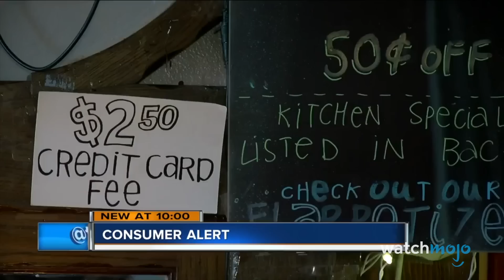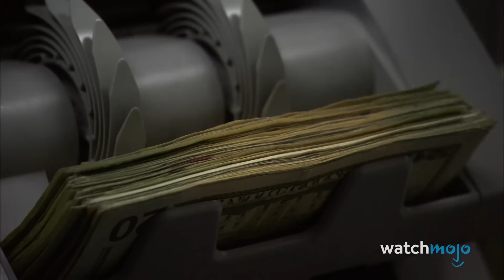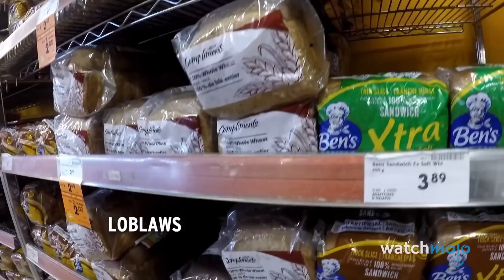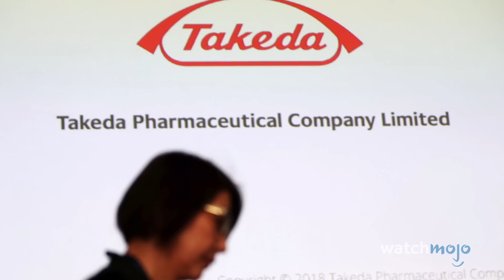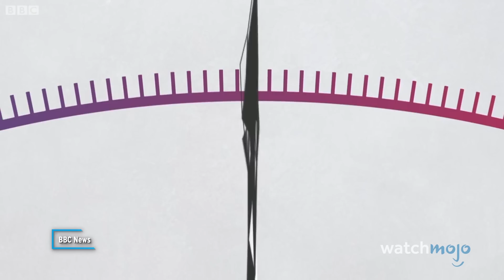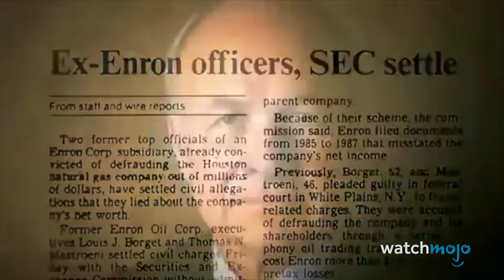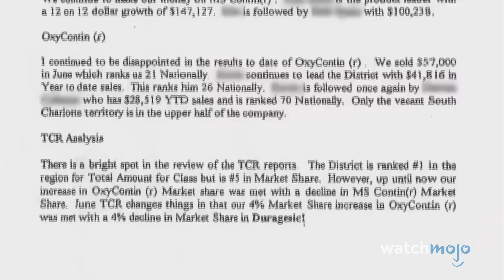Top 10 Times Companies Ripped Us Off And Faced Justice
These companies broke the rules and paid the price! For this list, we’ll be looking at companies that misled the public about their products or practices and faced severe legal and financial consequences as a result. Our countdown of companies that ripped people off includes Visa & Mastercard, Facebook, Theranos, and more! Were you personally affected by any of these stories?